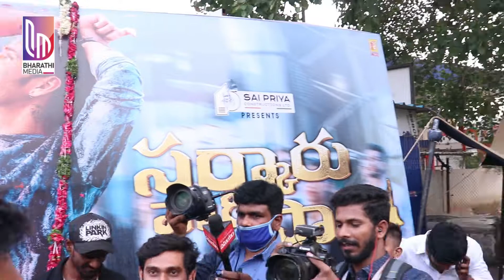Mahesh Babu Fan Vs Police At Sarkaru Vaari Paata Pre Release Event | Bharathi Media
@Bharathi Media

Entertainment

Devotional

Exclusive Content